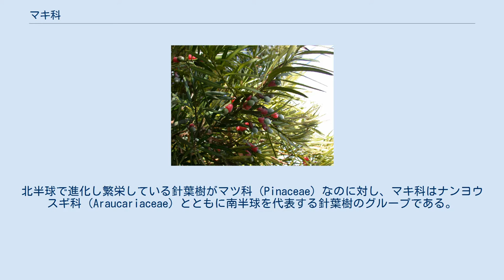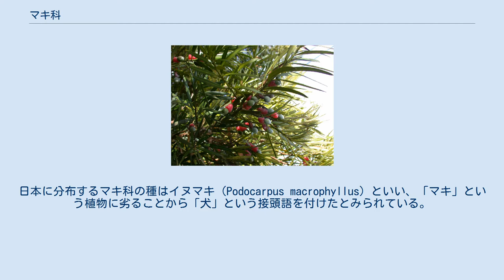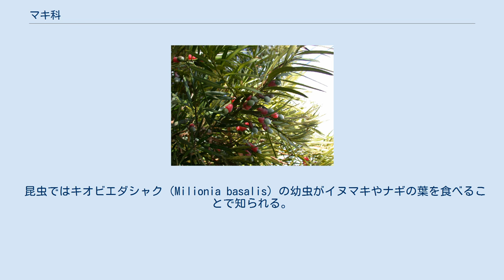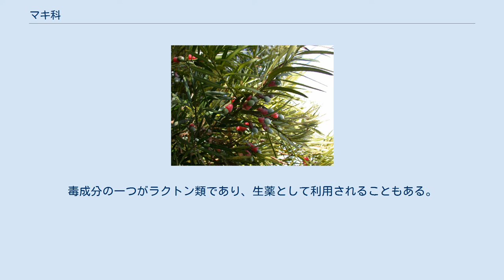マキ科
マキ科（学名：Podocarpaceae）は、球果植物の科。
北半球で進化し繁栄している針葉樹がマツ科（Pinaceae）なのに対し、マキ科はナンヨウスギ科（Araucariaceae）とともに南半球を代表する針葉樹のグループである。
分布の中心はオーストラリアやニュージーランド、およびその周辺の太平洋の島々である。
日本は分布の北限にあたり2種のみが分布するが、世界的には200種近くが含まれるとみられている。
 和名はマキ科という名前であるが、標準和名マキという植物が存在しない。
日本に分布するマキ科の種はイヌマキ（Podocarpus macrophyllus）といい、「マキ」という植物に劣ることから「犬」という接頭語を付けたとみられている。
「マキ」がどの植物を指すのかは諸説あるが、スギ（Cryptomeria japonica）もしくはコウヤマキ（Sciadopitys verticillata）であるという説が有力である。
なお、スギはヒノキ科、コウヤマキも名前こそ似ているがコウヤマキ科に属し、いずれもイヌマキとは遠縁である。
このことからマキ科をイヌマキ科と呼ぶ場合もある。
 葉は十字対生でつく。
葉は針状のものから、ナギのようにある種の広葉樹のような丸いもの、ヒノキ科のヒノキやアスナロのように魚の鱗の様なものもある。
 花は雌雄異株（雄花だけ付ける雄株、雌花だけ付ける雌株の2種類があること）となる種が多い。
マツ科やヒノキ科は雌雄同株である。
 広葉樹が強い熱帯においても条件次第では優勢になることがあり、パプアニューギニアの高原の湿地の脇ではDacrydium属（和名未定）などマキ科の針葉樹林が広葉樹より優勢だという。
一因として菌根が関係しているといわれている。
 昆虫ではキオビエダシャク（Milionia basalis）の幼虫がイヌマキやナギの葉を食べることで知られる。
ケブカトラカミキリ(Hirticlytus comosus)など、幹を食料として利用する昆虫もいる。
 大きくなる種では木材として使われる。
イヌマキなどはシロアリの食害に対して強いとされ、かつての沖縄では高級建材として扱われた。
庭園樹や生垣としてもよく用いられる。
 マキ属のイヌマキやイラワラプラム（Podocarpus elatus）の果実には少量なら食べられるものもあるが、一般に種子は細胞毒性を持ち有毒である。
葉や花粉も有毒で、これらはイチイ科にも共通である。
特に花粉はアレルギーの原因となることがあるとされる。
毒成分の一つがラクトン類であり、生薬として利用されることもある。